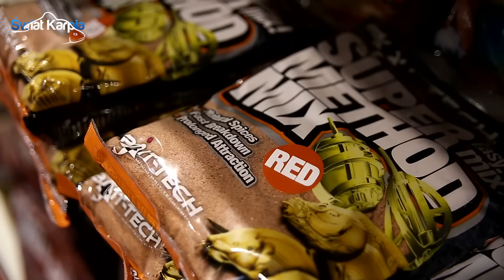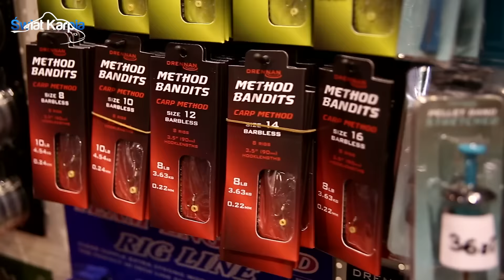Match PRO na targach Rybomania / Świat Karpia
Świat Karpia z DVD kupisz w salonach Empik, Ruch, Kolporter, Inmedio oraz w wersji cyfrowej na a także w naszym e-sklepie na